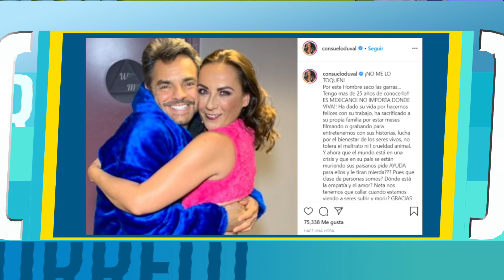AMLO contesta a críticas de famosos | El Chismorreo